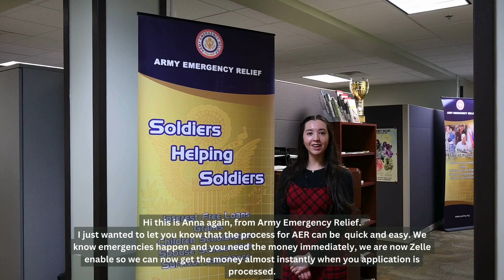Army Emergency Relief - Quick Turnaround